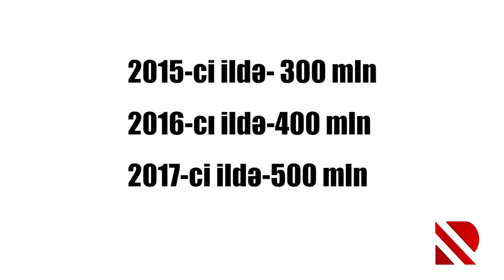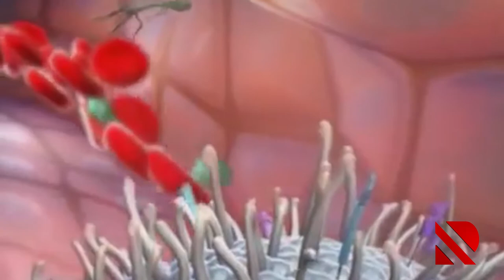Allergiya necə baş verir?